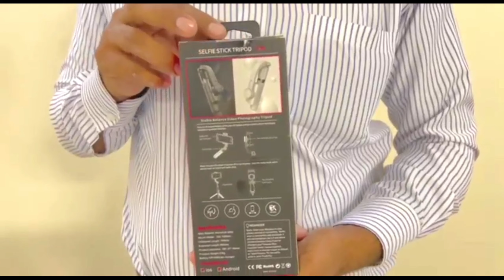Best Gimbal for Vlog & youtube Video's, Complete details with urdu/hindi languages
Best Gimbal for Vlog & youtube Video's

Gimbal reviews
i have bad Experience with this Gimbal, i Don't recommended to Buy this, any way someone like to buy i mantions link👇